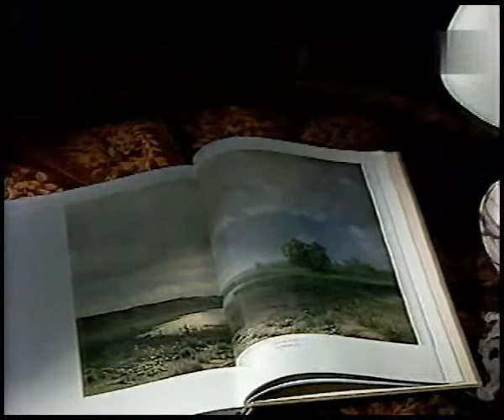Федор Васильев Мокрый луг | Русская живопись | Третьяковская галерея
Одна из серий великолепного документального сериала «История одного шедевра», посвященная великому русскому художнику – Федору Васильеву, его творчеству и картине «Мокрый луг», - одна из самых известных работ художника.

Фёдор Александрович Васильев - русский живописец-пейзажист.

Родился: 10 февраля 1850 г., Гатчина
Умер: 6 октября 1873 г. (23 года), Ялта